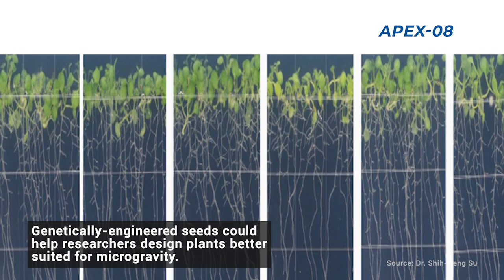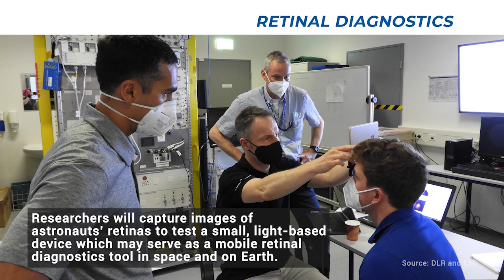Science Launching on SpaceX's 23rd Cargo Resupply Mission to the Space Station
The 23rd SpaceX cargo resupply mission carrying scientific research and technology demonstrations launches to the International Space Station from NASA’s Kennedy Space Center in Florida in late August. Experiments aboard include an investigation of protecting bone health with vegetal byproducts, testing a way to monitor crew eye health, demonstrating improved dexterity of robots, exposing materials to the harsh environment of space, mitigating stress in plants, and more.